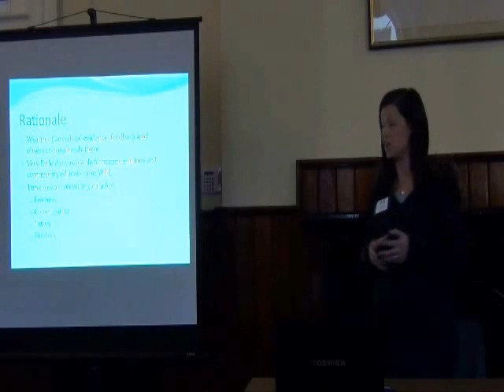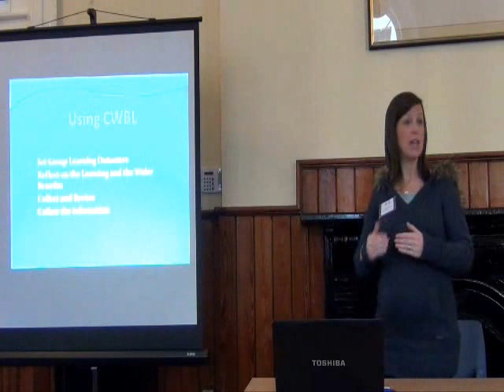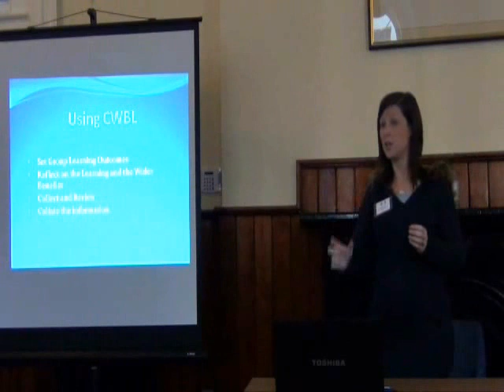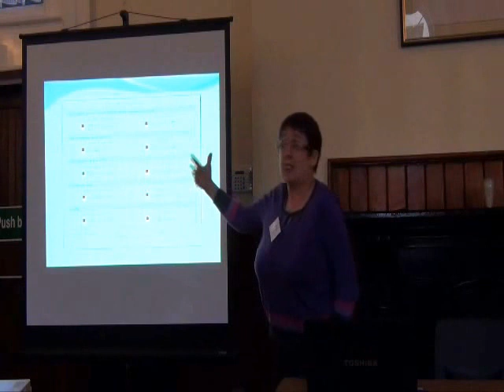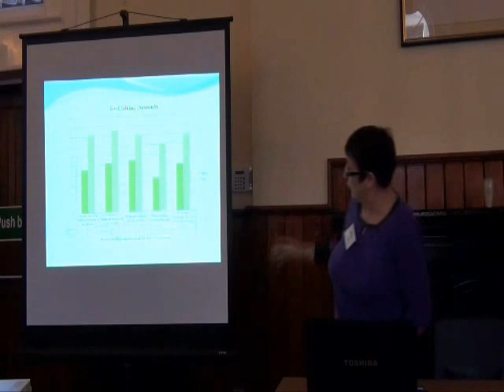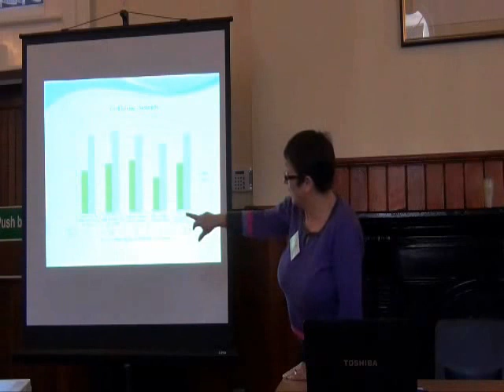LCEN Wider Benefits of Learning Presentation, Community Education Network Meeting, November 2012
LCEN Wider Benefits of Learning Presentation, Community Education Network Meeting